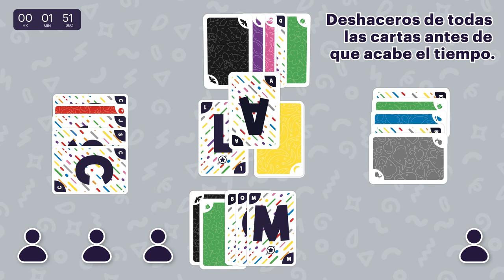Walkie Talkie ⭐ Trailer ⭐ Devir Pocket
Walkie-Talkie es un juego cooperativo de cartas creado por Sheila Santos e Israel Cendero en el que pueden participar de 2 a 8 jugadores. Las partidas son muy rápidas, de entre 1 y 4 minutos dependiendo del número de jugadores. El objetivo es lograr la mayor puntuación posible descartando todas las cartas de la mano. En Walkie-Talkie, transmitir y recibir la información con rapidez y eficiencia es clave ¡para sumar la mayor puntuación!